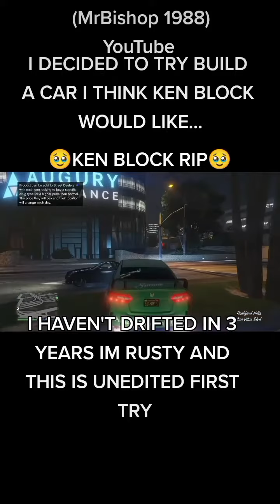Ken Block 🥹🙏R.I.P. fypシ gta5 gta6 fypシ゚viral